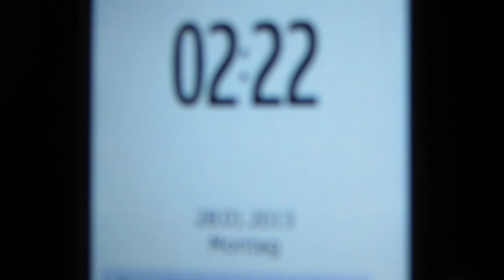28.1.2012 2.22am bright fullmoon clear night sky VS very low CHEMTRAILS sprayer Jet Voerde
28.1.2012,fullmoon, clear, nigh,t sky, low, CHEMTRAILS, sprayer, plane, Jet, Voerde,